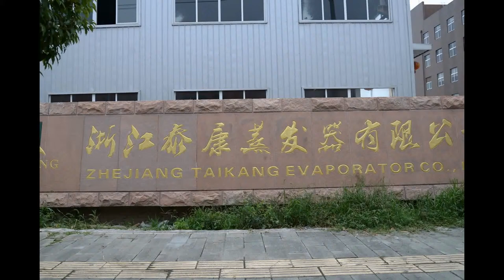Zhejiang Taikang Evaporator Co., Ltd